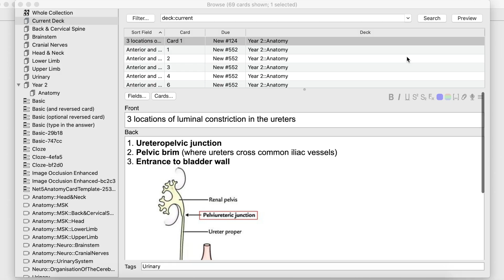ADVICE ON STARTING MEDICAL SCHOOL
Hello! Here is my advice if you are starting medical school, specifically, 13 things that I wish I’d known prior to putting on the white coat. I make points about medical peers, grades and dealing with issues that you wouldn’t have ever thought actually exist. There’s also a couple of study and ‘uni life’ tips thrown in for good measure. I hope you find this useful!

Chapters
00:00 intro
00:35 #1
01:10 #2
01:41 #3
02:06 #4
02:38 #5
02:58 #6
03:27 #7
03:46 #8
04:30 #9
05:03 #10
05:41 #11
06:18 #12
07:17 #13

About me
Hello! I'm Laura, a fourth-year medical student. I'm pretty new to this youtube thing so thanks for being here while I figure it all out :) I live in australia and make videos about being a medical student, as well as a little bit of health and lifestyle x